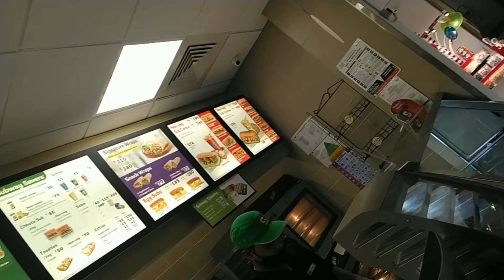HARIDWAR VLOG🖤 || Travel Vlog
A few days ago me and my family went on a little road trip to Haridwar.

See you guys on next Saturday.❤️

Listen ad-free with YouTube Premium
Song
HAR HAR GANGE
Artist
Arijit Singh
Album
BATTI GUL METER CHALU
Tseries Music (on behalf of T-Series); LatinAutorPerf, TSeries Publishing, UNIAO BRASILEIRA DE EDITORAS DE MUSICA - UBEM, LatinAutor - UMPG, and 2 Music Rights Societies